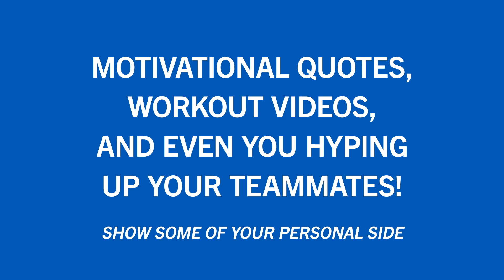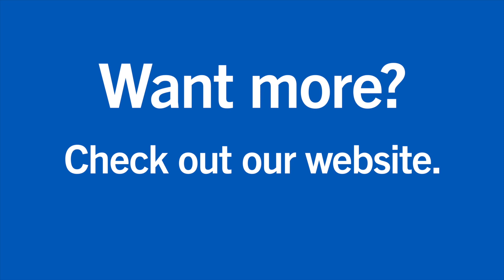How College Coaches Use Social Media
Social media is a big part of the recruiting process, so understanding how college coaches are on those platforms is key.

0:14 How coaches use social media
0:27 Connecting with and recruiting athletes
0:42 What to post on social media